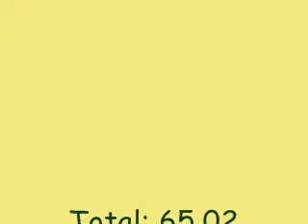agility WC 2009 in Dornbirn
Pellegrini Letizia + Nomade
Switzerland
total 12.